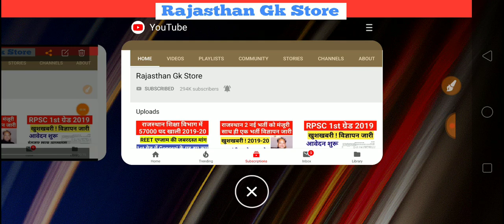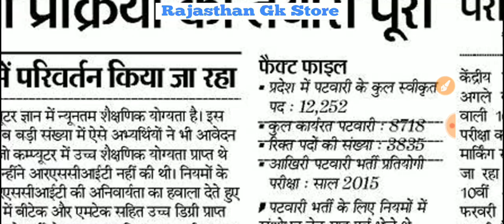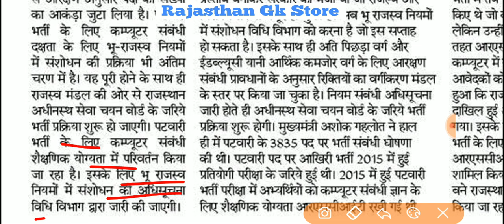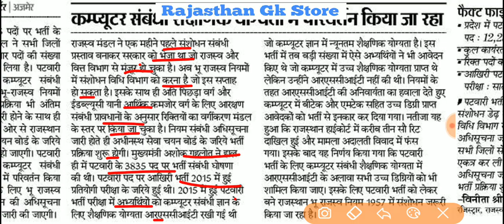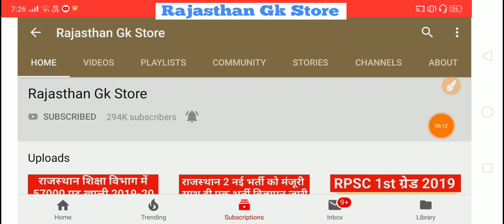राजस्थान पटवारी भर्ती प्रक्रिया पूरी जल्द विज्ञापन आवेदन होंगे शुरू | Rajasthan Patwari Bharti 2019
राजस्थान पटवारी भर्ती 2019 प्रक्रिया पूरी जल्द विज्ञापन आवेदन होंगे शुरू | Rajasthan Patwari Bharti 2019 Online form

राजस्थान पटवारी भर्ती 2019 के एग्जाम पैटर्न,सिलेबस | Rajasthan Patwari Pre or Mains Exam Update
Rajasthan Patwari Bharti 2019 Qualification,Form,Age,Syllabus | Rsmssb Patwari Vacancy